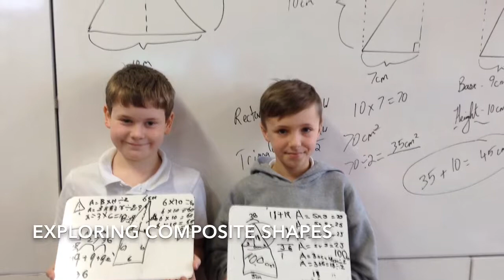Dosbarth Derw Spring 1